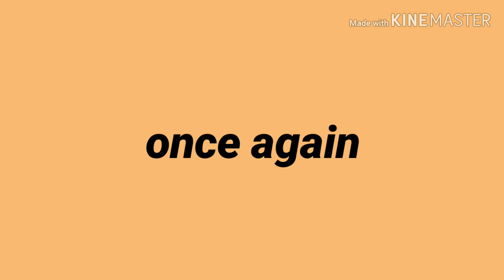celebrating Ken's bday (KTG 13)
hey guys it's Angel here again and sorry for the late upload cause I'm sick tho. but here is it! a vid on how we spent Ken's 14th birthday on July 13, 2019. hope you guys enjoy love ya 💙

xoxo

- belated happy birthday kinnito! wish you all the best labyu pre